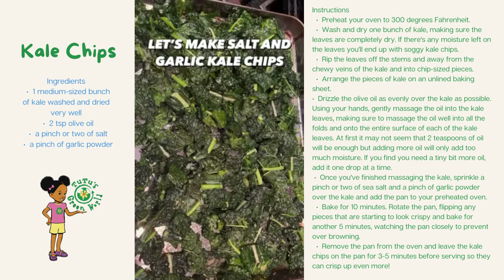Kale Chips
Salt & Garlic Kale Chips

Ingredients
    •    1 medium-sized bunch of kale washed and dried very well
    •    2 tsp olive oil
    •    a pinch or two of salt
    •    a pinch of garlic powder
Instructions
    •    Preheat your oven to 300 degrees Fahrenheit.
    •    Wash and dry one bunch of kale, making sure the leaves are completely dry. If there's any moisture left on the leaves you'll end up with soggy kale chips.
    •    Rip the leaves off the stems and away from the chewy veins of the kale and into chip-sized pieces.
    •    Arrange the pieces of kale on an unlined baking sheet.

    •    Drizzle the olive oil as evenly over the kale as possible. Using your hands, gently massage the oil into the kale leaves, making sure to massage the oil well into all the folds and onto the entire surface of each of the kale leaves. At first it may not seem that 2 teaspoons of oil will be enough but adding more oil will only add too much moisture. If you find you need a tiny bit more oil, add it one drop at a time.

    •    Once you've finished massaging the kale, sprinkle a pinch or two of sea salt and a pinch of garlic powder over the kale and add the pan to your preheated oven.
    •    Bake for 10 minutes. Rotate the pan, flipping any pieces that are starting to look crispy, and bake for another 5 minutes, watching the pan closely to prevent over-browning.
    •    Remove the pan from the oven and leave the kale chips on the pan for 3-5 minutes before serving so they can crisp up even more!

Author Chrissie Baker (thebusybaker.ca)